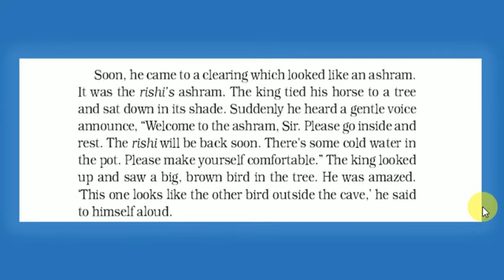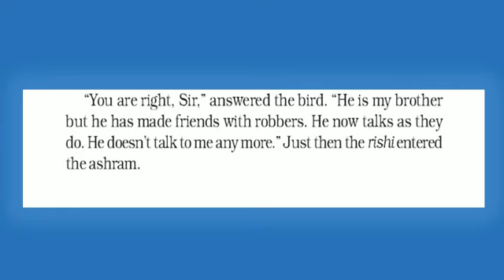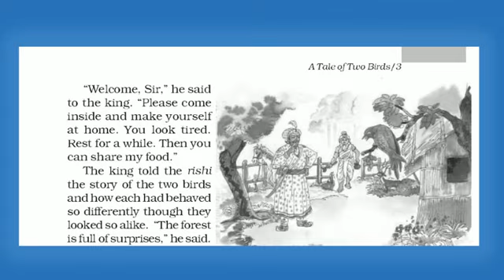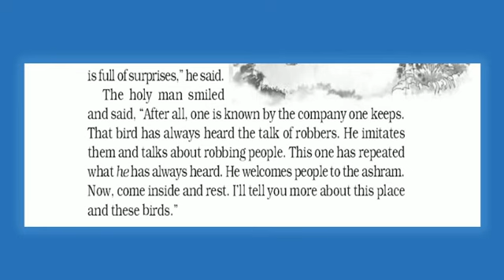28 August English class 6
28  August English class  6